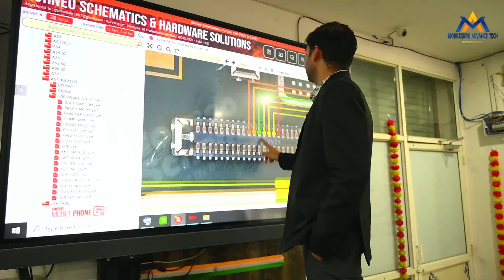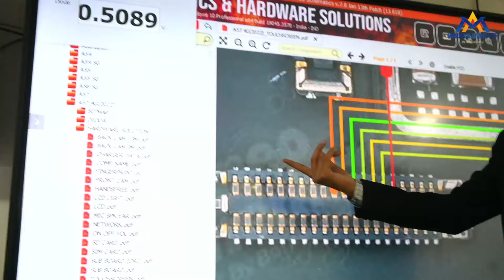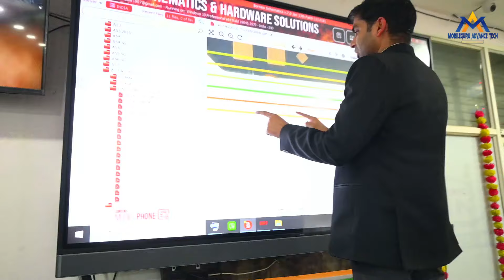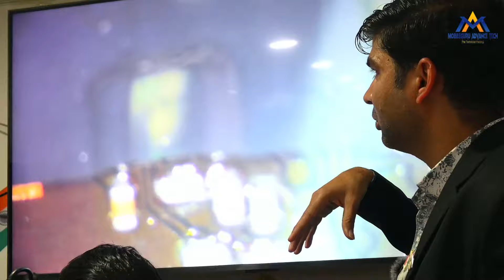CPU Drill | Live practice Mobile Repair On Touch Section By Student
ABOUT VIDEO :
CPU Drill | Live practice Mobile Repair On Touch Section By Student |  @advancetechmobileguru

Video Description:
📱 MobileGuru AdvanceTech - Be Updated in Mobile Repairing!
Namaste Dosto! Is video mein, hum apko laaye hain latest updates aur students ke reviews jinhe humare Advance Tech Institute Bhopal mein mobile repairing course se milti hain.
🔧 Course Highlights:
Mobile Repairing
Mobile Software
Mobile Schematic Diagram
📚 Book Your Seat Now:
ADVANCE TECH INSTITUTE BHOPAL
📍 Map Location:
Google Maps Link
🌐 Course Details:
Course Details
📱 Our Android App - Mooxy Features:
Mooxy - India's First Schematic Tool App for Hardware Solutions & Schematic.
Facebook: Mobile Guru Advance Tech
📚 Learn Mobile Repairing with Us:
All mobile display graphics problem solutions
Mobile display problem fixes using schematics
Mobile schematic diagram tutorials
Best mobile training institute
Best eMMC training
Buck coil solutions
Cellphone solutions
Power IC troubleshooting
Mobile software courses
All mobile IC identification and reballing techniques
JMC (Join Mobile Course)
Mobile repairing kaise karen
Mobile light section ko kaise thik karen aasan
IC repair techniques

VIDEO 2 - New Amazing Graphics 2.O Solution  For Mobile Repairing Industry || Advance Tech
IN HINDI - About This Video
नए MTK Vivo Y91 के लिए नई ग्राफ़िक्स सॉल्यूशन || CPU ड्रिलिंग || एडवांस टेक
मोबाइल रिपेयरिंग इंडस्ट्री के लिए नई सॉल्यूशन एडवांस टेक से
मोबाइल रिपेयरिंग | मोबाइल सॉफ्टवेयर | मोबाइल स्केमेटिक डायग्राम
अब अपनी सीट बुक करें:
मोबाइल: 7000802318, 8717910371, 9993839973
Mooxy इंडिया का पहला स्केमेटिक टूल एप्लिकेशन || हार्डवेयर सॉल्यूशन और स्केमेटिक
Key Topics Covered in the Video:
सभी मोबाइल डिस्प्ले ग्राफ़िक्स समस्या का समाधान
स्केमेटिक के द्वारा मोबाइल डिस्प्ले समस्या का समाधान
मोबाइल स्केमेटिक डायग्राम
मोबाइल सॉफ्टवेयर कोर्स
सभी मोबाइल IC सूची
मोबाइल IC पहचान
IC रिबॉलिंग
BGA IC रिबॉलिंग पूर्ण तकनीक
जेएमसी
मरे हुए मोबाइल रिपेयरिंग
एडवांस मोबाइल रिपेयरिंग कोर्स
हिंदी में मोबाइल रिपेयरिंग कोर्स
मोबाइल लाइट सेक्शन को कैसे ठीक करें आसान
IC रिपेयर
OR
Book your seat now for a brighter future in mobile repairing at Advance Tech Institute, Bhopal.